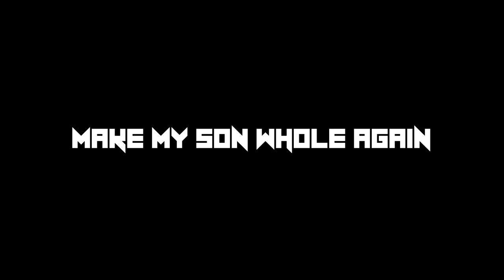DBFZ ➤ Frieza Will Destroy Those Monkeys [ Dragon Ball FighterZ ]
A well known dedicated Dragonball FighterZ, FGC replay channel. I try and upload content each day, Bringing you the highest quality possible for your viewing pleasure. Uploading all the well known and unknown players from around the globe. The Home Of Dragonball FighterZ content!

Mods

Mecha Frieza - Colemantrendonfz ( HYPERAZZY )

Bardock - thedrawvoid ( THEDRAWVOID )

Thumbnail Artwork By sbddbz